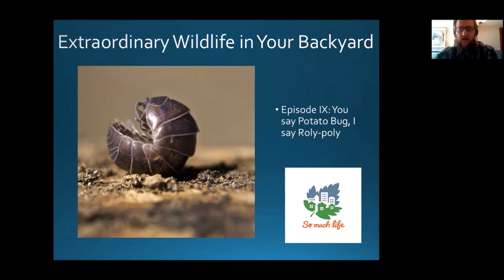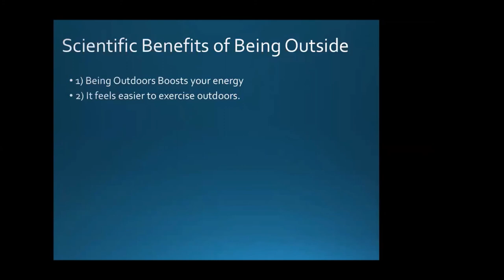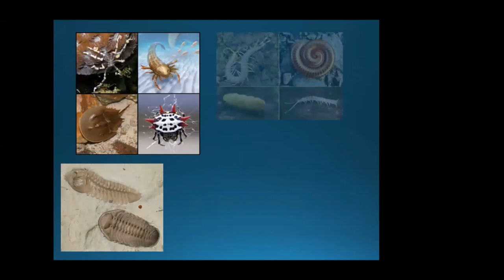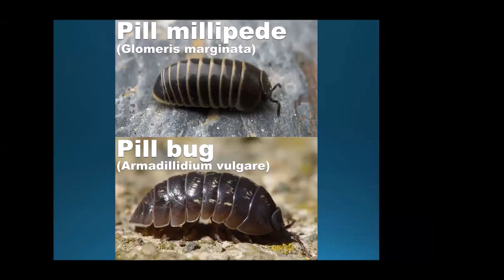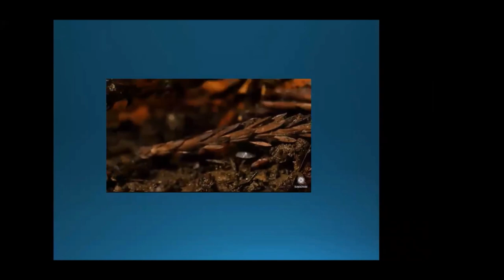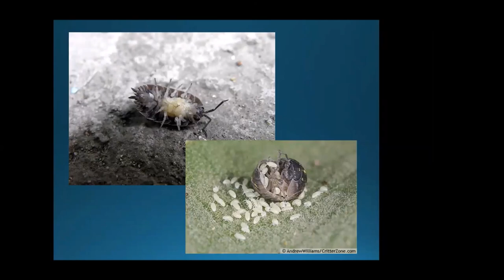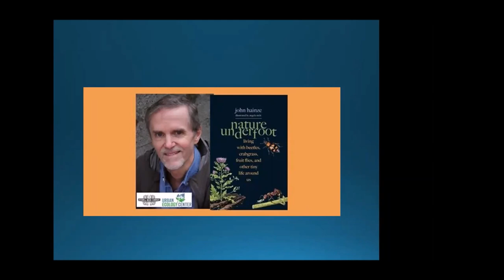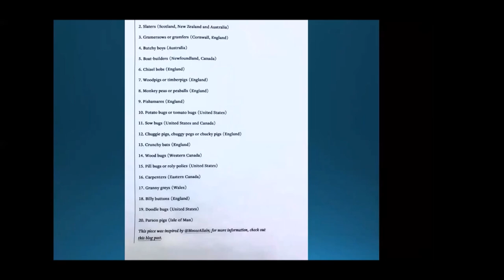“You say potato bug, I say roly-poly” - Backyard Naturalist Lecture Series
"You say potato bug I say roly-poly". Whatever you call them, these isopods are found in backyards all over the word. These tiny creatures have been evolving for millions and millions of years, retaining gill-like breathing structures, and the ability to reproduce through parthenogenesis. Join us as we recount the amazing adaptations and life history of the common potato bug.